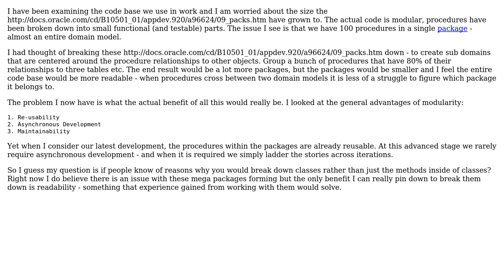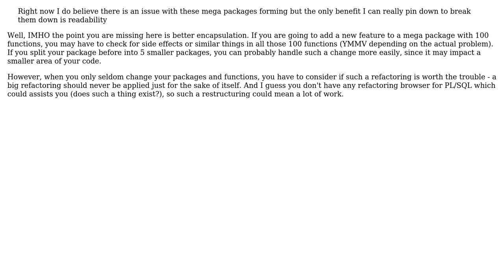Software Engineering: Modular Database Structures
With thanks & praise to God, and with thanks to the many people who have made this project possible! | Content (except music & images) licensed under CC BY-SA | Music | Images & others | With thanks to user John D user Doc Brown and the Stack Exchange Network Trademarks are property of their respective owners. You are responsible for your own actions.